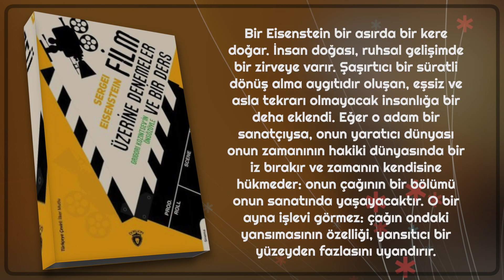Film Üzerine Denemeler ve Bir Ders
Bir Eisenstein bir asırda bir kere doğar. İnsan doğası, ruhsal gelişimde bir zirveye varır. Şaşırtıcı bir süratli dönüş alma aygıtıdır oluşan, eşsiz ve asla tekrarı olmayacak insanlığa bir deha eklendi. Eğer o adam bir sanatçıysa, onun yaratıcı dünyası onun zamanının hakiki dünyasında bir iz bırakır ve zamanın kendisine hükmeder: onun çağının bir bölümü onun sanatında yaşayacaktır. O bir ayna işlevi görmez: çağın ondaki yansımasının özelliği, yansıtıcı bir yüzeyden fazlasını uyandırır.